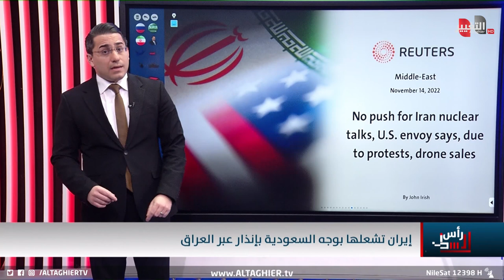ايران تربك العراق بغلق الباب مع السعودية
موقع قناة التغيير الفضائية الالكتروني